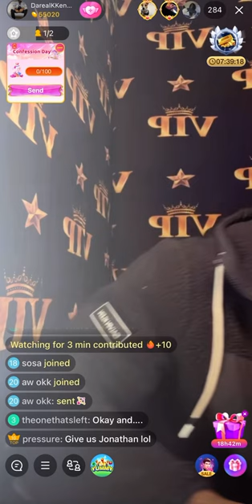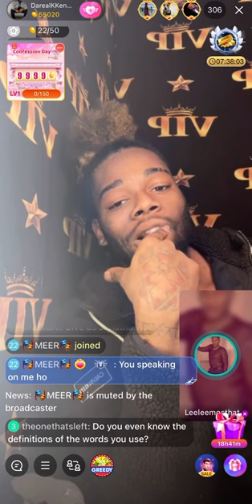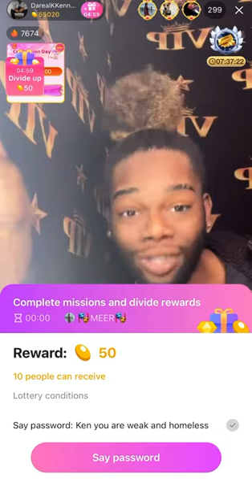Kenn mad at the world😔 fat neck bestie leelee playing in his face once again😂